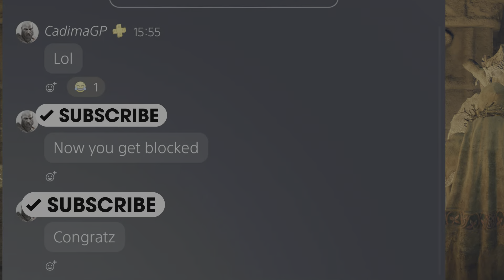Ansbach's Longbow and Backhand Blade | Elden Ring PvP